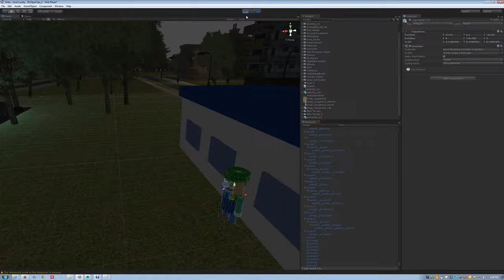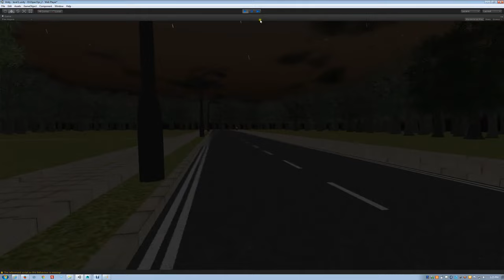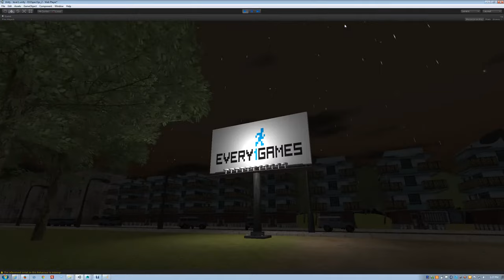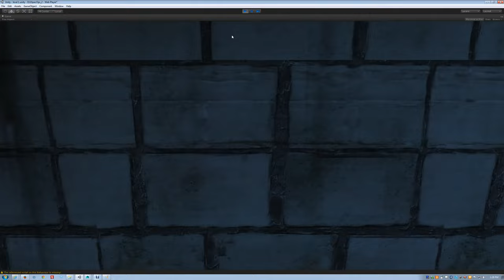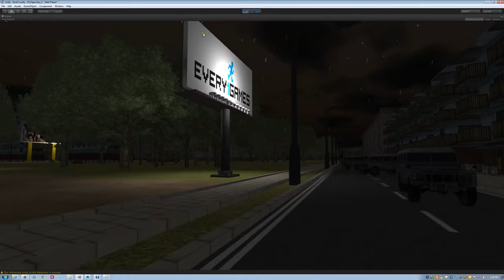Unity - Re-seeing Downtown No Voice Version But Luigi Calls You Mario!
No sewearing, no voices of Jimmy & Bobby, no Skatefliter5 voice, just Luigi's voices without braking it.